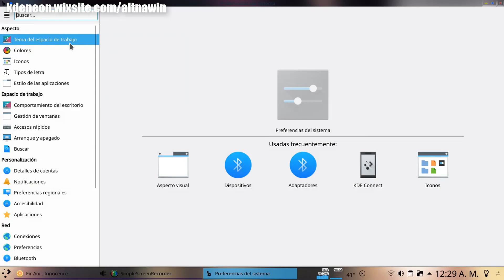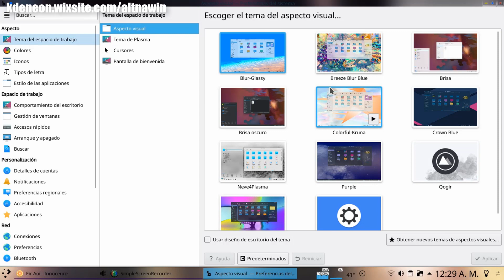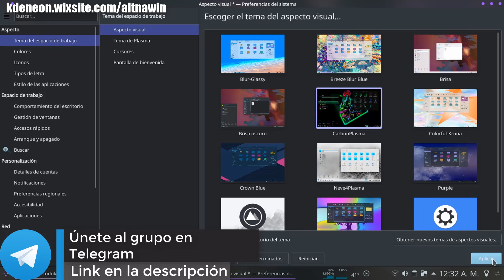COMO INSTALAR TEMAS EN KDE